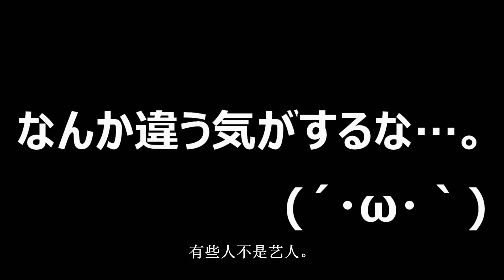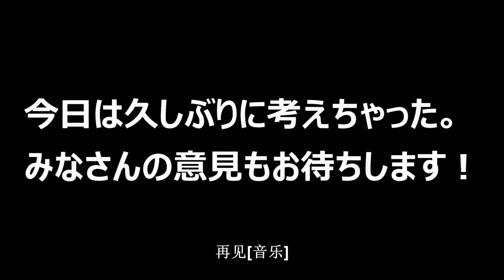我冒着巨大风险，思考了为什么甲虫会变身（黑猫频道）（甲虫搬运）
为什么独角仙和锹形虫会冒着风险进行蛋→幼虫→蛹→成虫的大变身呢？这次在上次的视频中救出来的苏门答腊大锹变成了蛹，所以试着制作了视频。

我想和观众一起制作频道（*&#39;▽&#39;）b

请一定要在评论中告诉我你的感想m（）m